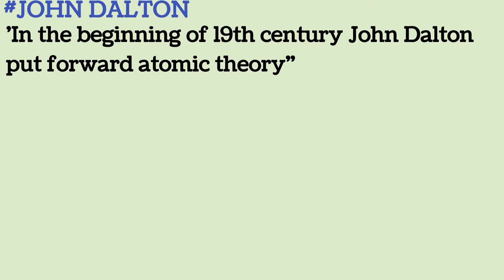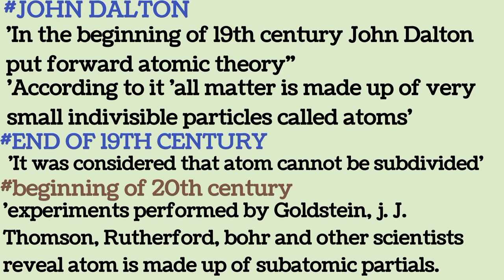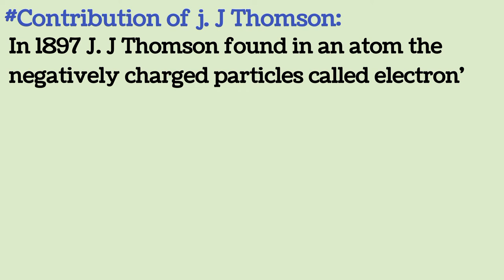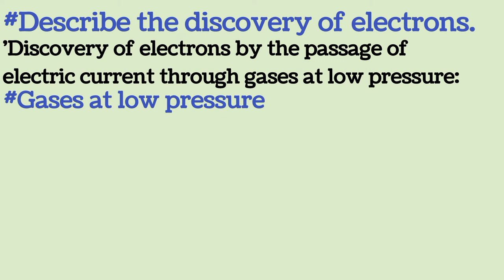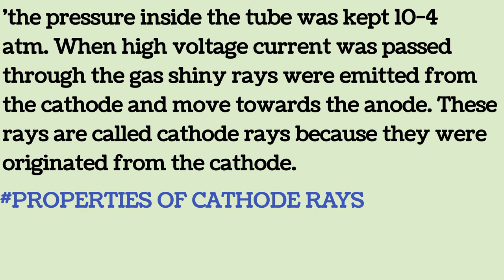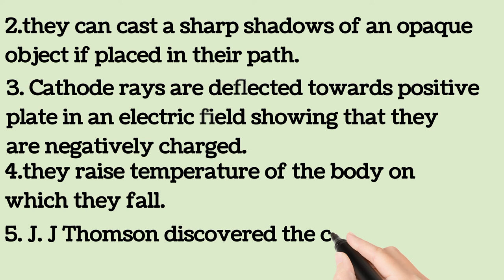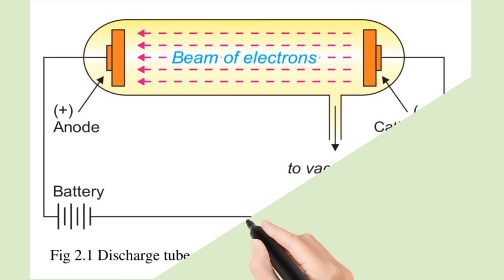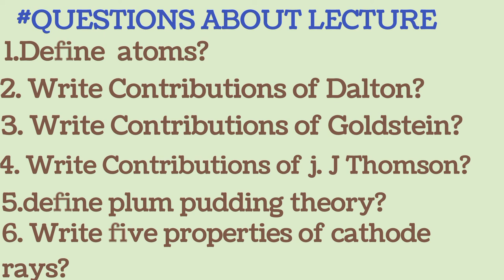CHEMISTRY 9TH ||CHAPTER NO2||LECTURE NO1|| DISCOVERY OF ELECTRON || SIR SHAHID KHAN